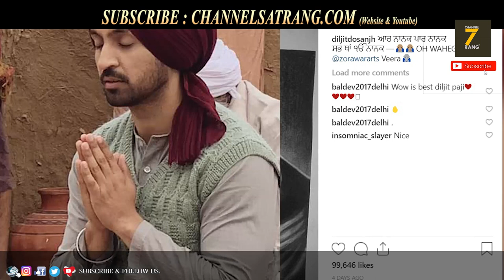Aar nanak paar nanak | Diljit Dosanjh | New dharmik song 2018